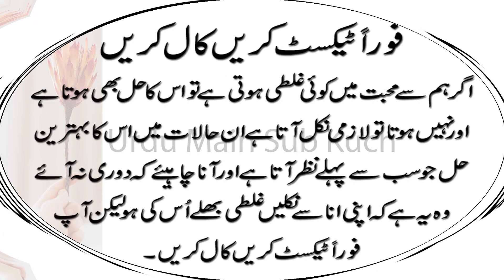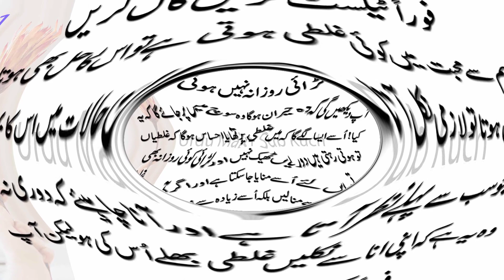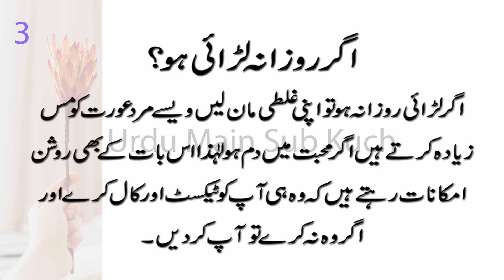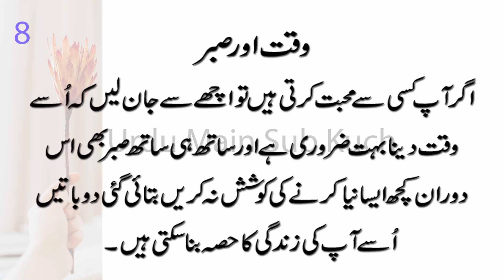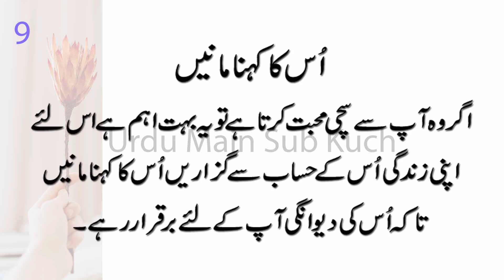He Ignores Me What Should I Do - The Important Tips You Need in Urdu & Hindi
Wo Mujhe Nazar Andaz Karta Hai Kiya Karna Chahiye